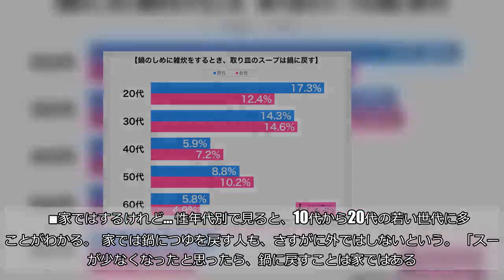しめの雑炊のとき、鍋にスープを戻す？ 「潔癖症には発狂もの」との悲鳴も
（carafe/amanaimagesRF／Getty Images Plus／写真はイメージです） 寒い冬に食事で暖を取るのなら、鍋が最適である。しめの雑炊やラーメンも、楽しみの一つだ。しかし自分の取り皿からスープを鍋に戻す人がいたら、一気に気持ちも下がるだろう。    ■スープを鍋に戻す人は1割程度 しらべぇ編集部では全国20〜60代の男女1,664名を対象に、「鍋料理について」の調査を実施。  「鍋のしめに雑炊をするとき、取り皿のスープは鍋に戻す」と答えた人は、全体で10.1%と少ない割合であった。それでも、飲み会など大勢で鍋を食べているときにグループにいたら…と思うと、ちょっと怖い数字でもある。     ■家ではするけれど… 性年代別で見ると、10代から20代の若い世代に多いことがわかる。  家では鍋につゆを戻す人も、さすがに外ではしないという。 「スープが少なくなったと思ったら、鍋に戻すことは家ではある。でも家の外では絶対にやらないようにって、母にも言われているからやらない。私だって家族以外が戻したスープで作った雑炊は、食べたくないもの」（20代・女性）  次ページ  ■潔癖症の人は「絶対に食べない」12